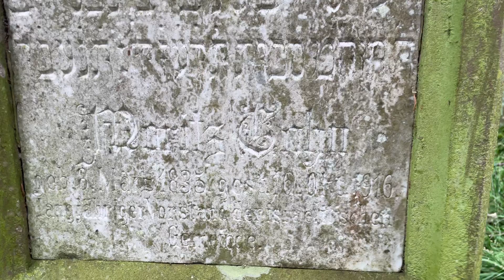Rachem at Wertheim Jewish Cemetery by Ariel Cahn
Ariel visiting the grave of his 3G grandfather Moritz Cahn at Wertheim Jewish Cemetery